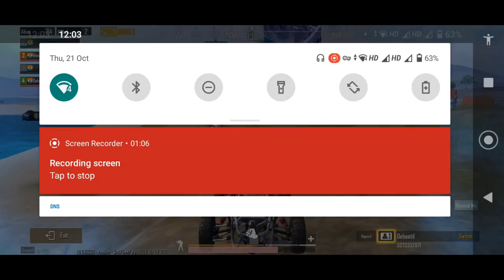pubg glitch video